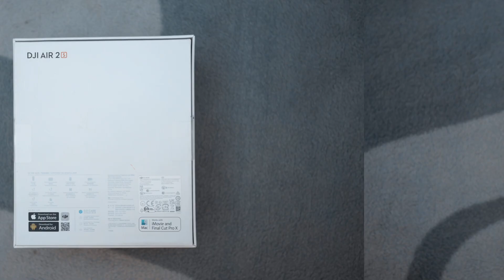DJI Air 2S の外観写真をひたすらスライドショーで見せます【セキド公式】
ドローン本体・送信機を写真で紹介。後半は DJI Mavic Air 2 との比較写真もございます。
サイズ感やデザインの参考になさってください。

DJI Air 2S の詳細・購入はこちら
● DJI Air 2S【賠償責任保険付】

セキド公式チャンネルでは、DJI製品を始めとした様々の取扱製品やサービスについて、機能の紹介や様々な疑問に答える動画を配信します！

弊社サイトやブログ、Facebookなどで様々な情報を発信中！

■DJI製品ご購入後のアフターサポート
（サポート対象は弊社でお買い上げ頂いた方のみになります）